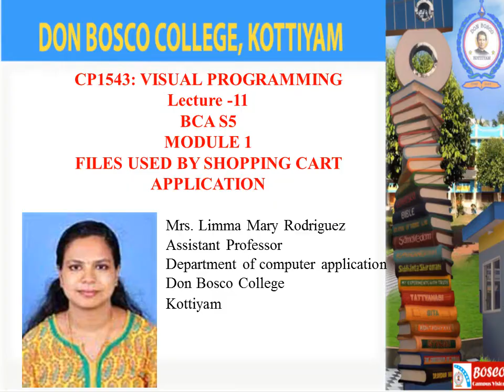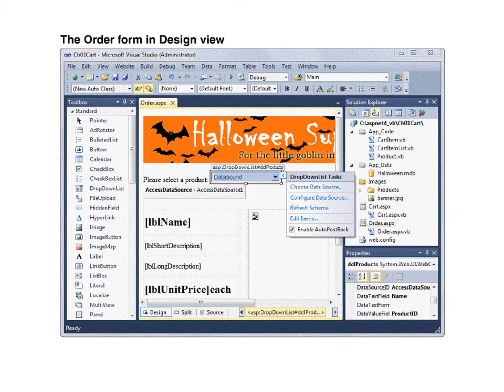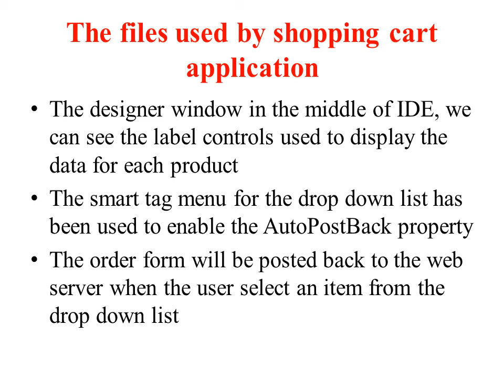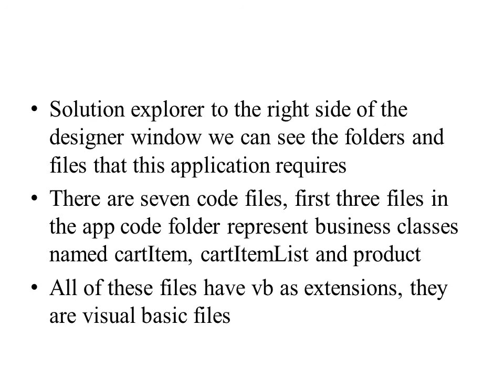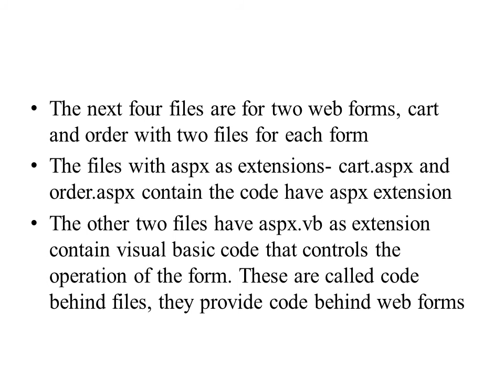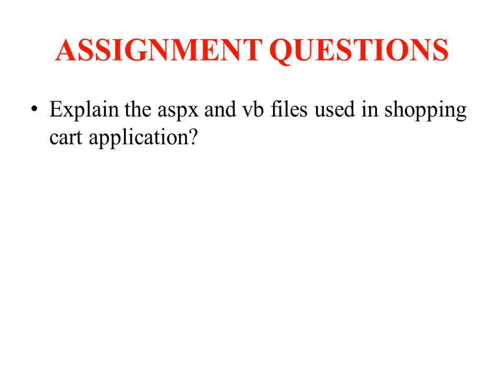Visual programming lecture 11 BCA S5 files used in shopping cart application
total seven code files in the application. each web form in application keeps two files, file with aspx extension and Vb extension. The file with Vb extension is code behind file